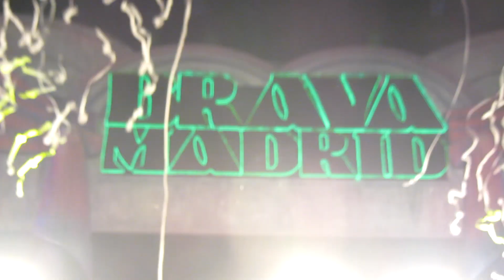Melanie C - Who Do You Think You Are (Live @ BRAVA MADRID 2023)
Melanie C performing Who Do You Think You Are (originally performed with Spice Girls) during her performance at the Brava Madrid Festival in Madrid, Spain.

Recorded by me at the IFEMA on September 22nd, 2023.

Melanie C interpretando Who Do You Think You Are (originalmente de Spice Girls) en su presentación en el festival Brava Madrid en Madrid, España.

Grabado por mi en el Recinto Ferial del IFEMA el 22 de Septiembre de 2023.